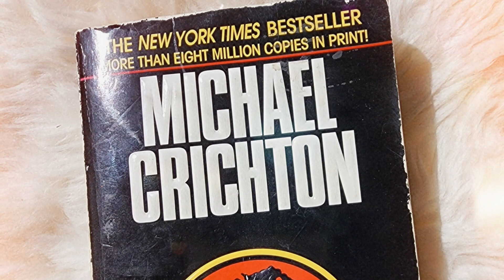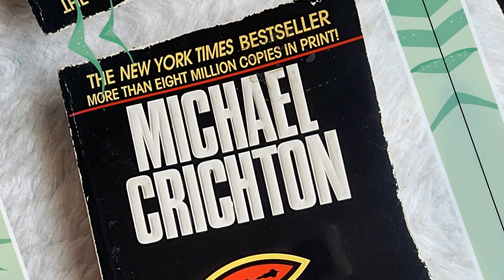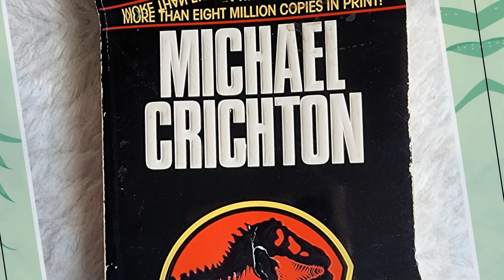Book Review: Jurassic Park by Michael Crichton - Ex Libris | Science and Suspense within a Classic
Step back into the prehistoric world with Michael Crichton’s groundbreaking science fiction novel, "Jurassic Park." Published in 1990, this novel not only captivated readers with its thrilling narrative but also introduced the public to complex scientific concepts like genetic engineering and chaos theory. Join me as we delve into the depths of Isla Nublar, where dinosaurs roam once more thanks to cutting-edge science. We'll explore the key themes, the moral questions it raises about scientific advancements, and the impact this novel has had on popular culture, including its adaptation into a blockbuster film series by Steven Spielberg. Whether you're a longtime fan or new to this dinosaur saga, discover why "Jurassic Park" remains a significant milestone in both literature and cinema.

Great stock photos